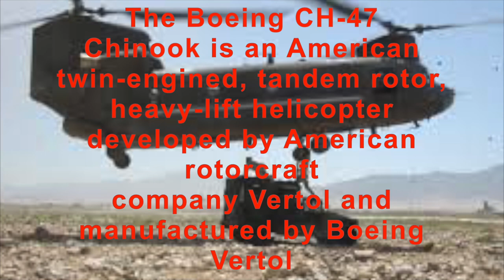Chinook helicopters live footage India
This video is about  Chinook helicopters

भारतीय वायुसेना के लिए सोमवार का दिन ख़ास रहा. भारतीय वायुसेना की ताकत को बढ़ाने वाला चिनूक हेलीकॉप्टर उसके बे़ड़े में शामिल हो गया है.

The Boeing CH-47 Chinook is an American twin-engined, tandem rotor, heavy-lift helicopter developed by American rotorcraft company Vertol and manufactured by Boeing Vertol (later known as Boeing Rotorcraft Systems). The CH-47 is among the heaviest lifting Western helicopters. Its name, Chinook, is from the Native American Chinook people of modern-day Washington state.

The military version of the helicopter has been subject to numerous export sales from nations across the world, typically using it as heavy-lift rotorcraft in a military context; the U.S. Army and the Royal Air Force (see Boeing Chinook (UK variants)) have been its two largest users. The civilian version of the Chinook is the Boeing Vertol 234. It has been used for a variety of purposes by a range of different civil operators, having often been used for passenger and cargo transport, along with niche roles such as aerial firefighting and to support various industrial activities, including logging, construction, and oil extraction.
The Chinook has a triple hook system, which provides stability to large external loads or the capacity for multiple external loads.

U.S. Army's CH-47F Chinook, the world's fastest military helicopter (as of 2017) with a maximum speed of 315 km/hr (196 mph). The CH-47F is powered by two Lycoming T55-GA-714A turboshaft engines, produced by Honeywell Aerospace. Each engine is capable of delivering 4,733 horsepower. CH-47F Chinook specs

My amzon store front for best deals:

Microphones:
zoom h2n